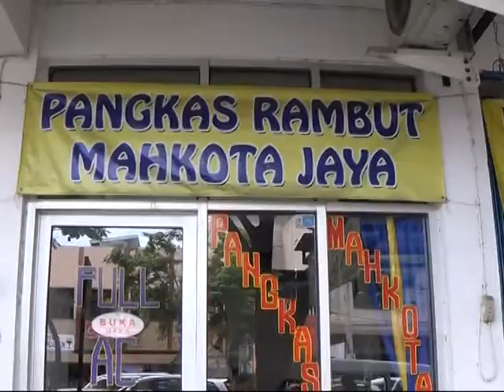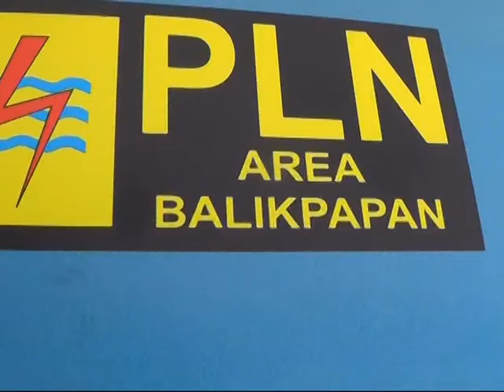Perangkat Elektronik Rusak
Balikpapan (12/01/2014) - Memasuki bulan Januari 2014 pembangkit listrik milik PLN belum juga mampu memenuhi keinginan masyarakat Kaltim. Meskipun adanya surplus sebesar 20 megawatt setelah datangnya pembangkit baru yaitu pembangkit listrik PLTG peaking sebesar 50 mw, namun pemadaman masih kerap terjadi.

Pemadaman yang kerap dilakukan secara tiba-tiba, tak ayal menimbulkan kerugian pada beberapa pengusaha. Macetnya kegiatan usaha serta rusaknya alat elektronik seperti komputer dan lain sebagainya.(Hakim)